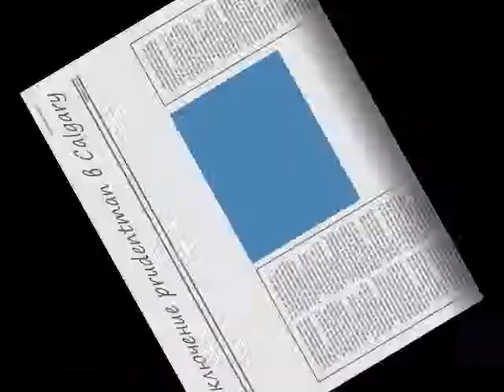prudentman's playground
playground